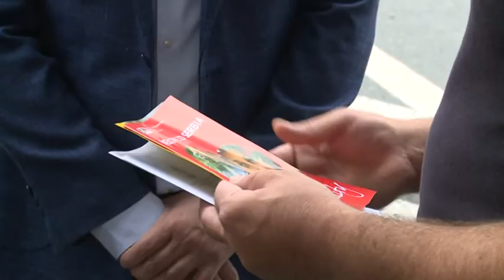2017-06-18 Stefanović: A szerbiai határrendészek munkája világszerte elismert